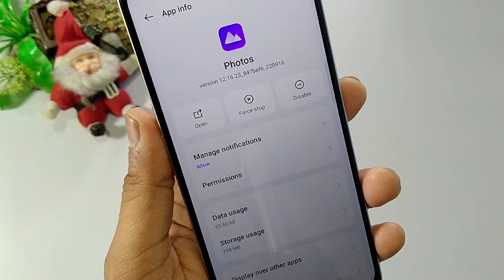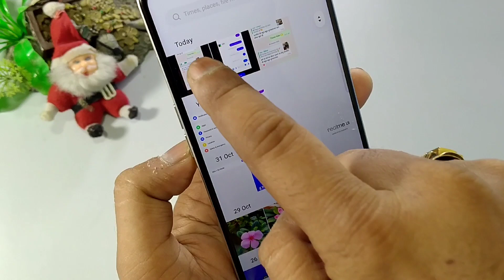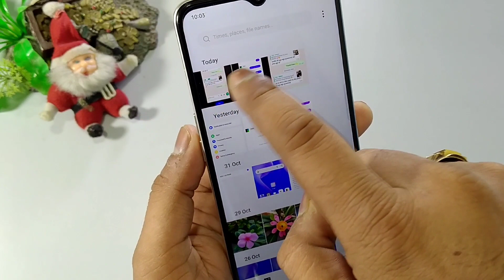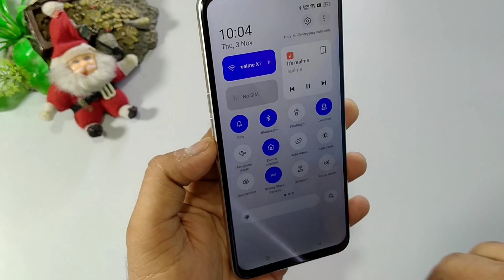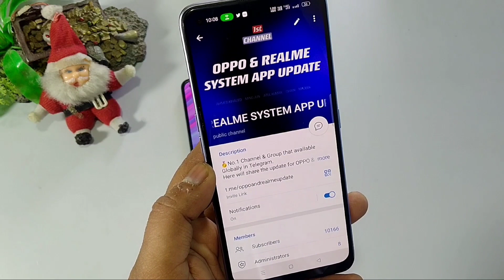Realme UI 4.0 Pixelate Auto Coding Feature For Old Devices | Realme UI 4.0 Hidden Features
Realme UI 4.0 Pixelate Auto Coding Feature For Old Devices | Realme UI 4.0 Hidden Features| Atul Tech Bazaar

Realme UI 4.0 Hands on Full Review | Realme GT 2 Pro Android 13 Realme UI 4.0 Update

ColorOS 13 hidden Features
OxygenOS 13 hidden Features
Realme UI 4.0 pixelate feature
Realme UI 4.0 auto Coding feature
realme UI 4.0 screenshot APK
ColorOS 13 screenshot APK
OxygenOS 13 screenshot APK
Realme UI 4.0 second update
Realme UI 4.0 device list
Realme UI 4.0 feature
Realme UI 4.0 C.02 update
Realme GT 2 Pro Android 13 update
Realme GT 2 Pro C.02 update
Realme GT 2 Pro Realme UI 4.0 update
Realme GT 2 Pro Realme UI 5.0 update
Realme UI 4.0 first update
OxygenOS 13 first look
ColorOS 13 First Look
Realme UI 4.0 hands on review
Realme UI 4.0 full review
android 13 feature
android 13 full review
OnePlus OxygenOS 13 full review
OxygenOS 13 feature
ColorOS 13 full review
ColorOS 13 hands on
ColorOS 13 features
ColorOS 13 AOD Customization
OxygenOS 13 AOD Customization
Realme Insight AOd features
air gestures apk
oppo Air Gestures Feature
Realme Air Gestures Feature
ColorOS13 update
ColorOS 13 feature
Realme UI 4.0 AOD Customization
Realme UI 4.0 game Space
Realme UI 4.0 system app
ColorOS 13 system apps
OxygenOS 13 system apps
Realme UI 4.0 camera
Realme UI 4.0 theme Store
Realme UI 4.0 phone manager
Realme UI 4.0 screenshot
Realme UI 4.0 system launcher
Realme latest update
oppo update
OnePlus update
Realme UI 4.0 Notification Panel
Realme UI 4.0 Live Wallpaper
Realme UI 4.0 settings
zen mode
how to exit zen mode
OnePlus Zen mode
Game Space
Realme